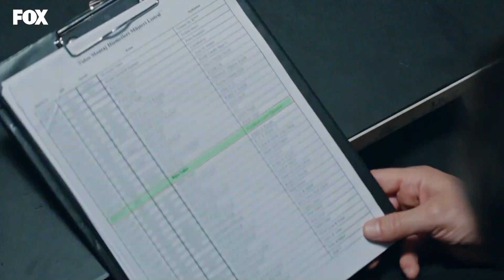Değil piyon, şahın gelsin fark etmez - Öğretmen